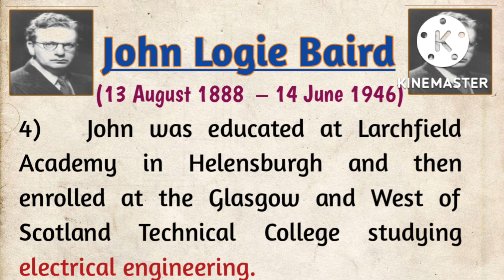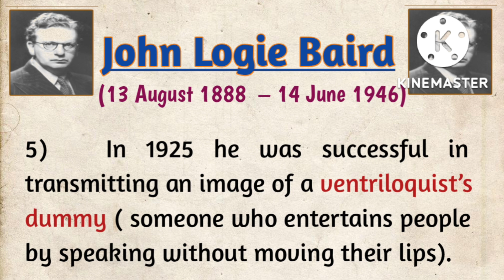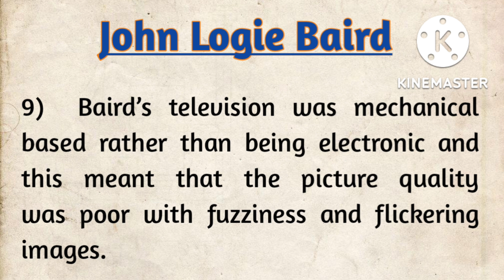10 lines John Logie Baird essay in English | John Logie Baird Biography |John Logie Baird Life Story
10 lines John Logie Baird essay in English | John Logie Baird Biography |John Logie Baird Life Story and Facts| My Little Learner